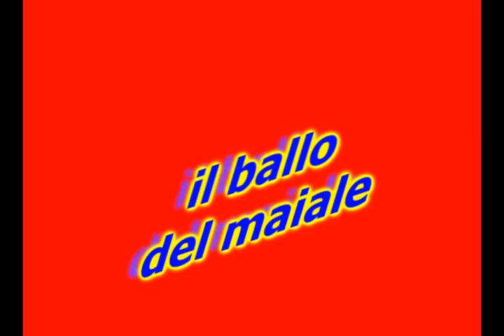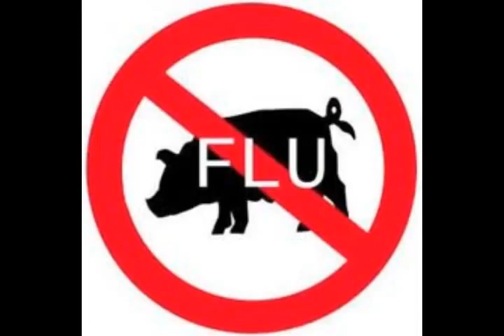il ballo del maiale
GUARDATE SU QUESTA CANZONE CI SI POTREBBE IRONIZZARE ALL'INFINITO - LA CANTA STEFANO E FU PUBBLICATA A FEB. 2011.
SE OGGI LA SI VOLESSE DEDICARE A QUALCUNO .. SECONDO VOI A QUANTI POTREBBE CALZARE A PENNELLO? DAI CHE IN FONDO .. UN PO DI SANA IRONIA NON FA MAI MALE ^_^